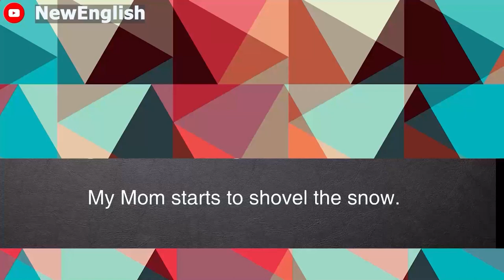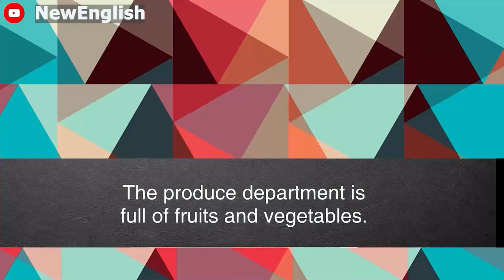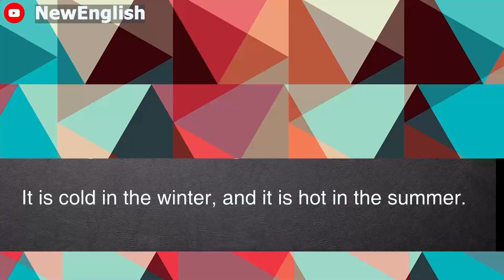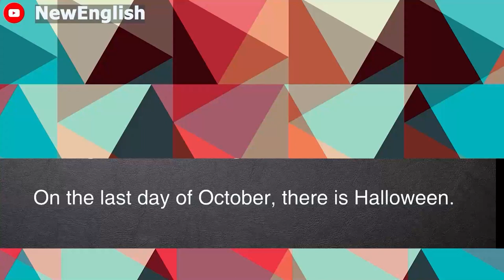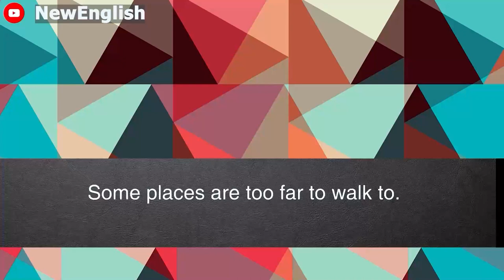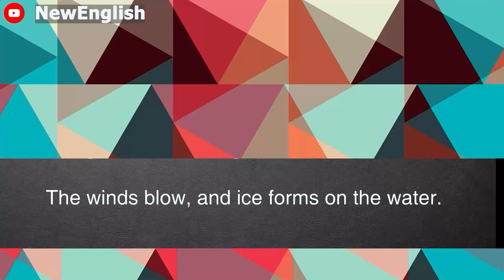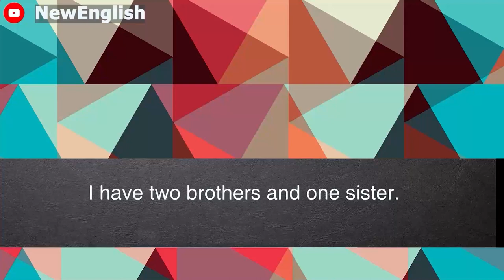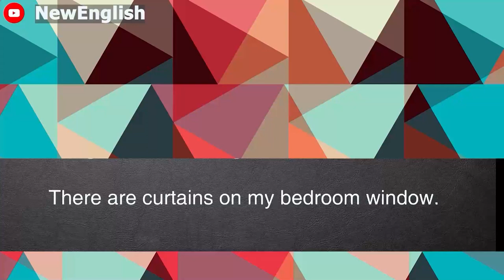English podcast | English podcast for learning English | English podcast for beginners #76